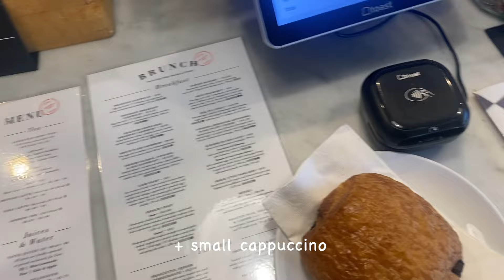ボスキャリ 2023 ✴︎ 日本からアメリカに 🧳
アメリカ一人旅 EP.4 ✈︎ 今週は遂に今回の旅メインイベント、 "BOSTON CAREER FORUM" に参加したVLOGだよ 🎥

3日間に渡って詰め詰めスケジュール + 完全なる時差ボケでろくに眠れず、、
忙しすぎてVLOGどころじゃなかったのが正直なとこだけど 🧠 笑

この動画では元気な時だけ喋れてるから、なんとなくでも3日間の流れとか雰囲気伝わればオールグッド（╹◡╹）

BCFについての率直な感想などなどは、来週の動画でゆっくり喋ったよ◎